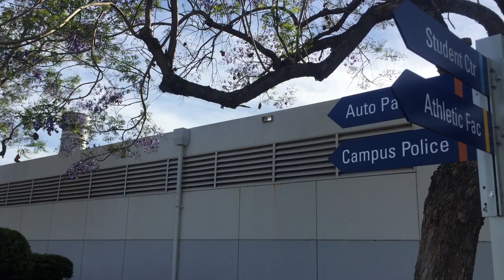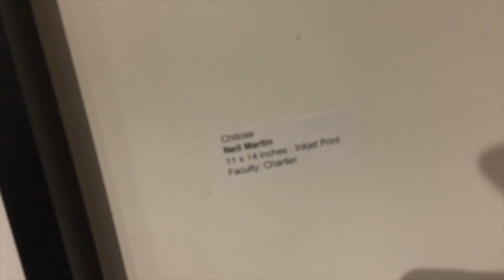Cerritos Art Exhibit 2017 - Chitose by Neil Martin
Cerritos College Art Exhibit 2017
Photo Chitose by Neil Martin

Everything Else Kodama